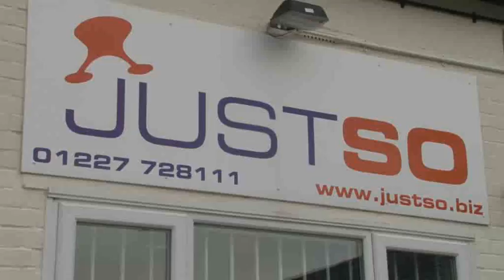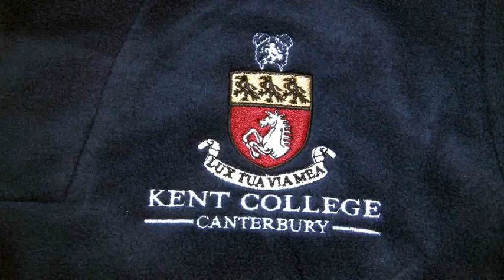Workwear in Canterbury - JUSTSO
Use JUSTSO based in Canterbury to raise your profile and enhance your image with stylish workwear, clothing and merchandising material embelished with your brand.